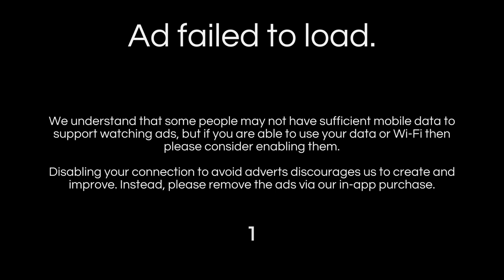Break Time! (by Space Toast Games ) / Android Gameplay HD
Break Time! is an engaging, physics based destruction game. You are put into an environment where you are free to pick up, throw and break objects using simple and familiar touch gestures. In fact, the whole point is to break stuff!

Set from a first person perspective, each level contains objectives for the player to complete, bonuses to find and achievements to earn. Break Time! aims to encompass the simple fun of similar object-throwing games and expand on the core game play, by adding in a more immersive 3D environment and a dynamic camera.

Features:
- 4 Unique environments (and counting!)
- Destructive arcade fun
- Objectives and achievements
- Over 50+ destructible objects
- Vibrant art style
- Simple one-touch controls
- Suitable for all ages
- Leaderboards
- Cloud Save